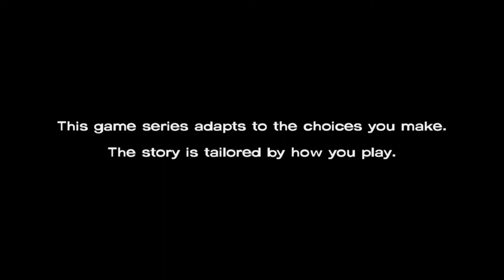The Walking Dead Definitive Edition Season One: Full Playthrough Part 10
This is a series where i beat the walking Dead definitive Edition